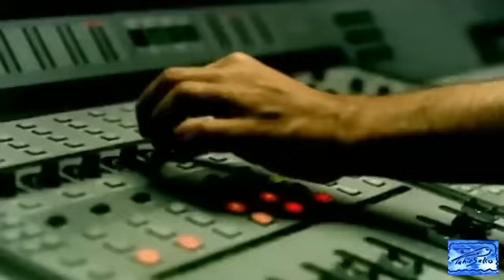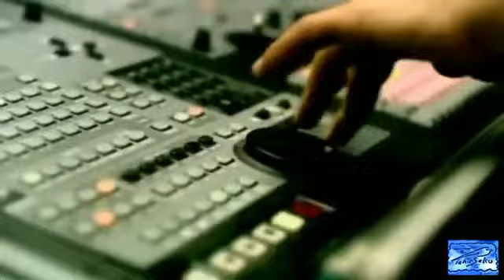Mustafa Sandal - Isyankar ft. Gentleman